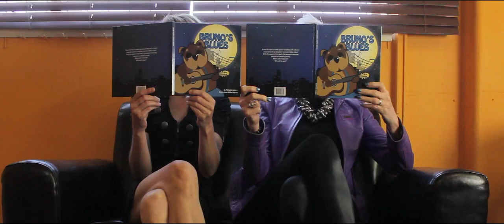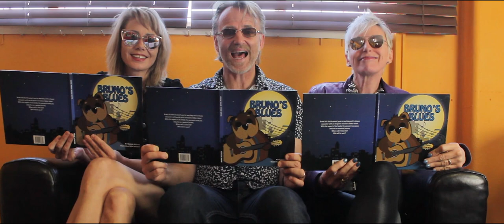High Wire by Geoff Achison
From the album release 'Another Mile Another Minute'

BAND: Geoff Achison - gtr/vox, Roger McLachlan - bass, Richard Tankard - keys, Gerry Pantazis - drms, Susie Ahern (not in video) - backing vox VIDEO CAST: Dave McCall - Desley Lodwick - Helen Nicel
VIDEO PRODUCTION: David Loader
AUDIO RECORDING: HS45 Studios Melbourne 2016
LIVE FOOTAGE: Kingston Arts Centre, Melb 2017
Thanks to Bren & Mary at Blue Note College, Frankston Vic

Lyrics:
Something’s gotta blow, something’s gotta give
Too many theory’s on the way I oughta live
And they ain’t got time
For an enquiring mind, so I’m
Infatuated by the rhythm and the rhyme

On a high wire
Halfway between the sky and the dirt
We’re all dancing on a fine, fine line

Trouble on his mind, a monkey on his back
That dude is headed for a heart attack
Building big MacMansions
Was the latest fashion
But heaven knows that love has always been the answer

Any moment of any day
Such a tragedy to wish it all away
Just-a keep on moving
Just-a keep on grooving
 No better seat between the solar and the lunar